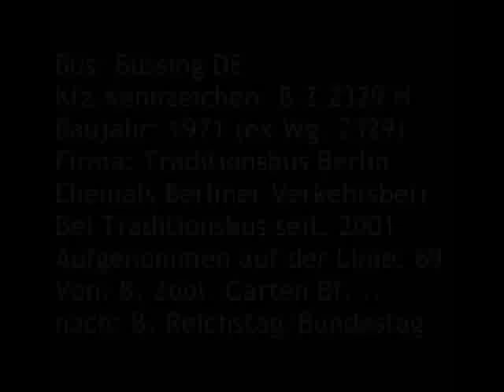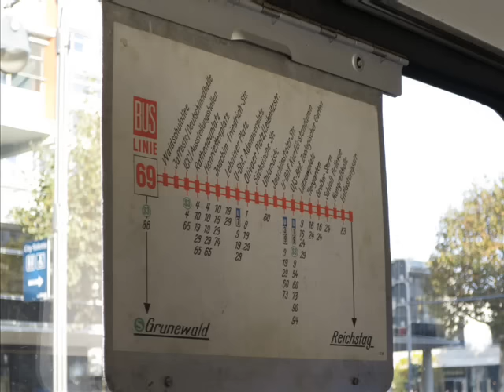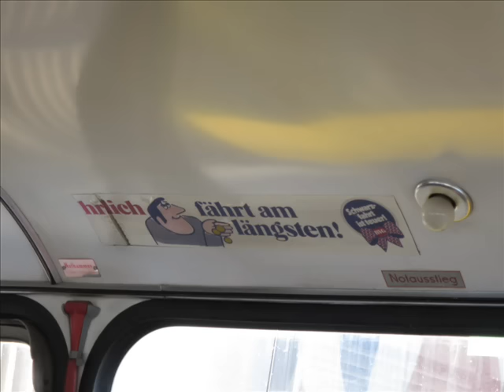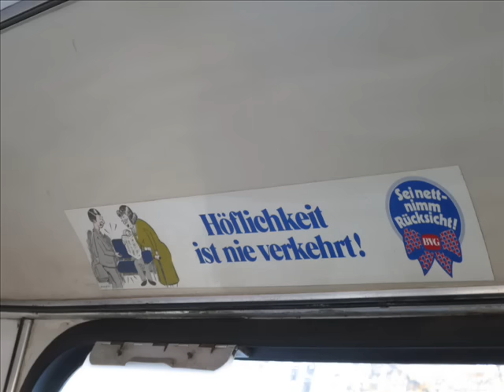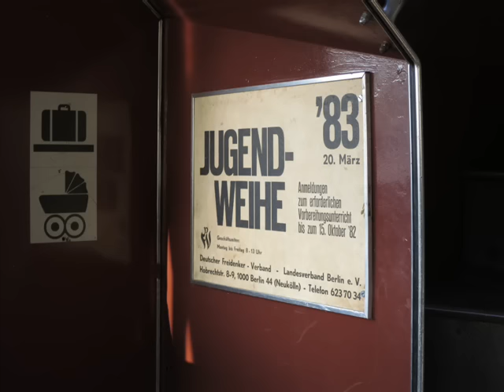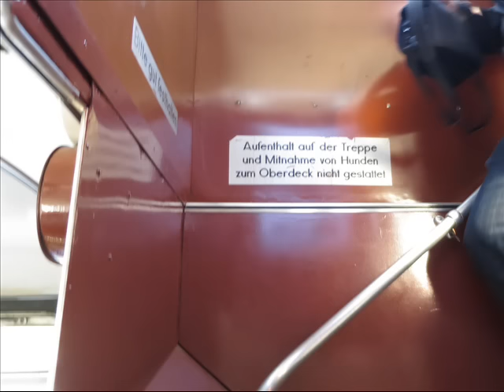[Sound] Bus Büssing DE | B-Z 2329H | Traditionsbus GmbH Berlin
Bus: Büssing DE
Kfz-Kennzeichen: B-Z 2329H
Baujahr: 1971 (ex Wg. 2329)
Firma: Traditionsbus GmbH Berlin
Ehemals Berliner Verkehrsbetriebe
Bei Traditionsbus Berlin seit: 2001
Aufgenommen auf der Linie: 69
Von: Berlin, Zoologischer Garten Bf.(S)(U) ...
nach: Berlin, Reichstag/Bundestag

Von 1971 (Erstzulassung Januar 1972) bis 1984 war dieser Büssing DE (DE 71) Eigentum der Berliner Verkehrsbetriebe AöR (BVG) (Wg. 2329 / Kfz-Kennzeichen 'B-V 2329').
Von 1985 bis 1999 gehörte der Bus dem Phantasialand Brühl (Rhein-Erft-Kreis), wo er ab 1987 als Zubringer- und Werbebus genutzt wurde (Kfz-Kennzeichen 'BM-SL 37').

Im Jahr 2001 wurde der Bus von der Traditionsbus GmbH Berlin erworben.

Die Aufnahme entstand im Rahmen der Veranstaltung "25 Jahre Linie 100", am 31. Oktober 2015.
Zu diesem Anlass pendelten mehrere historsiche BVG-Busse auf dem Linienweg der Linie 100 (Zoologischer Garten - Alexanderplatz) und der ehemaligen Linie 69 (Zoologischer Garten - Reichstag/Bundestag).